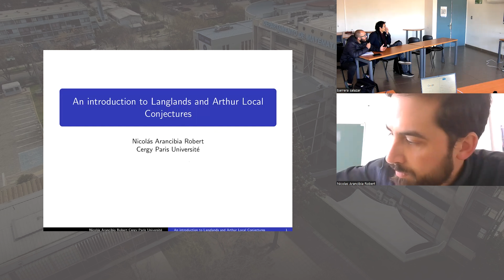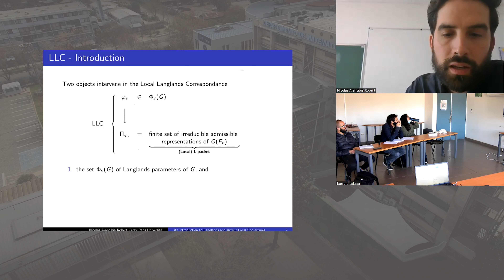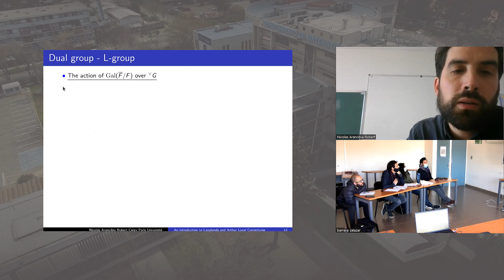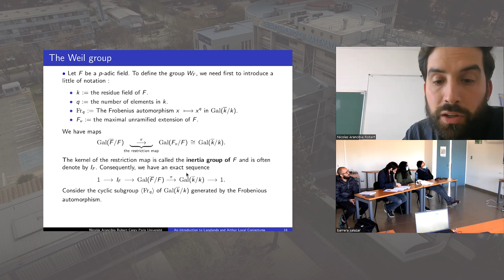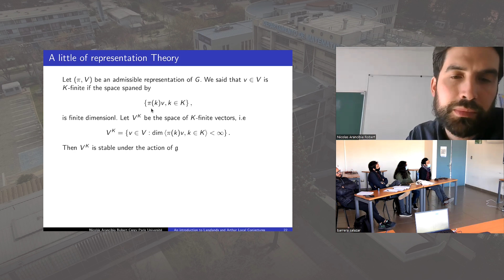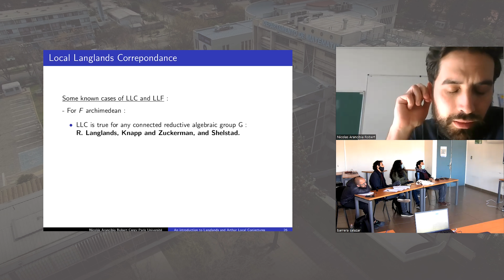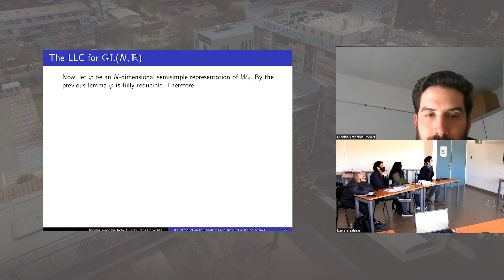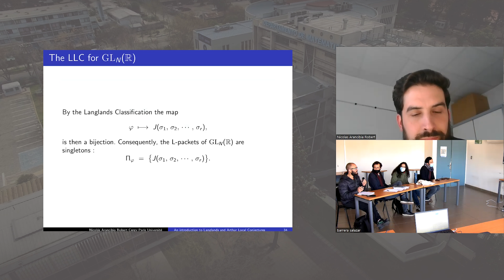Una Introducción a las conjeturas locales de Langlands y de Arthur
Por Nicolás Arancibia (Cergy Paris Université)

Seminario: Funtorialidad de Langlands y deformación p-ádica (2do semestre, 2022)